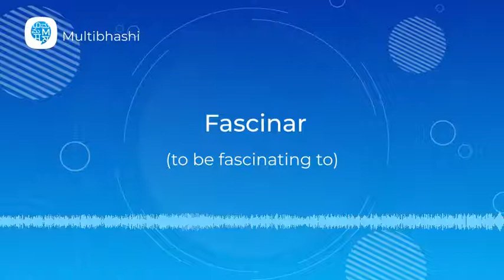How to pronounce 'Talking about likes and dislikes' (Fascinar) in Spanish? | Spanish Pronunciation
"Hello all!
Our Spanish word of the day is 'Talking about likes and dislikes'
It means 'Fascinar'